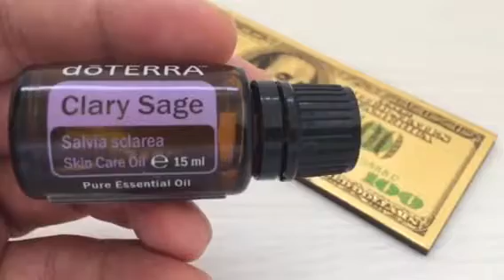A jó-meglátás olaja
Kellhet a jó üzlethez...